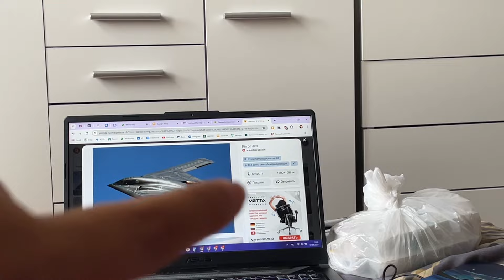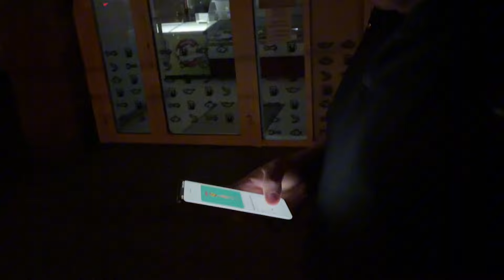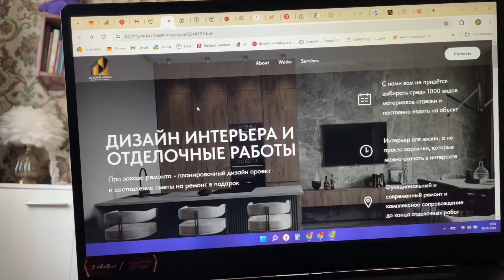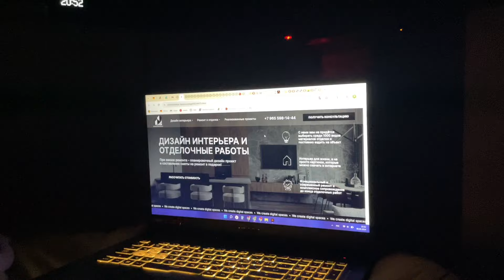VLOG: После работы, отдыхать! Вкусный борщ. Катаемся по ночному городу. волгоград 7.06. и 8.06